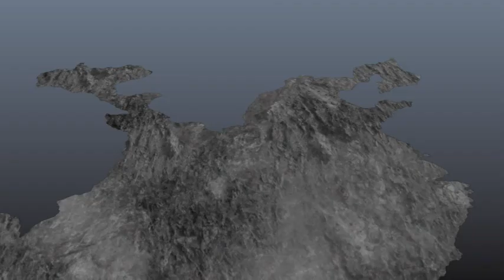【真・三國無双7】 『蜀伝』 第10話 「夷陵の戦い」「関興」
操作：[関興]
西暦222年 『呉軍』対『蜀軍』
してはならない[劉備]による[関羽][張飛]の
仇討ちの戦。その猛烈な火計によって、
この戦況は大きく一変して、三国の拮抗さえも改変させます。
実は、[孫権]撃破でも勝利になるのですが、
『三国志』っぽくないので、敗走する道を選びます。